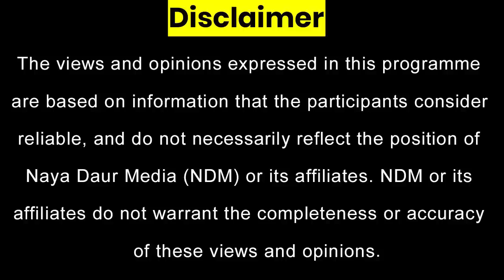Gen Bajwa Talks About Asim Munir, Faiz, Nawaz Sharif, Imran Khan In Interview With Javed Chaudhry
In his latest interview with Javed Chaudhry, former Army Chief General Qamar Javed Bajwa opens up about his relationship with the former spymaster General Faiz, ex-PMs Imran Khan and Nawaz Sharif, and his assessment and wishes for the new COAS General Asim Munir.